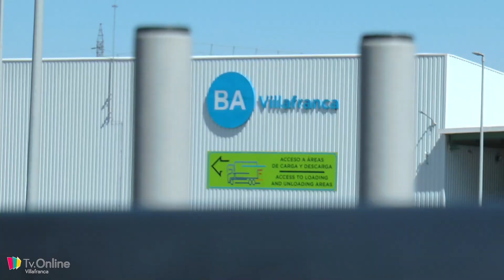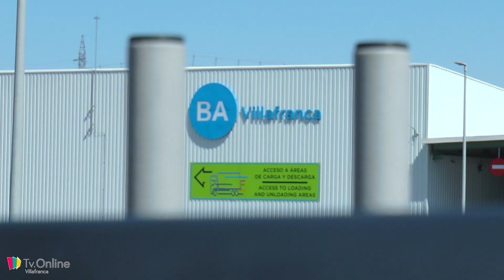HUELGA INDEFINIDA EN LA FÁBRICA BA GLAS DE VILLAFRANCA DE LOS BARROS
Este miércoles 31 de mayo a las 00:00 ha comenzado la huelga indefinida por parte de los trabajadores de la fábrica BA GLAS situado en el polígono industrial de Villafranca de los Barros.

Una huelga que tiene como finalidad conseguir una serie de medidas y derechos.
Dicha huelga está teniendo bastante seguimiento por parte de los trabajadores que están manifestándose fuera de las instalaciones de dicha empresa. En la concentración, también hay efectivos de la guardia civil para que se lleve a cabo el correcto desarrollo de la jornada reivindicativa.